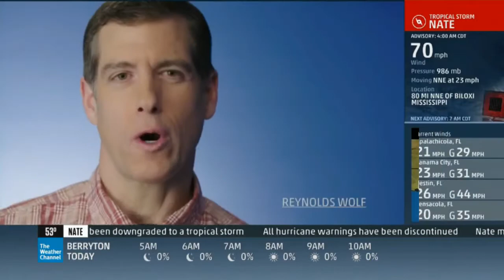TWC Glitches Part 1 - No LDL During Commercials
You got that right! There is no LDL strangely during these commercials. This glitch occurred around 4:50am Central Time after the Local on the 8's! And why are they playing their production music?! O_O

Location: Topeka, KS
Cable Provider: Cox Communications
Channel Number: 2 (SD)/ 2002 (HD)